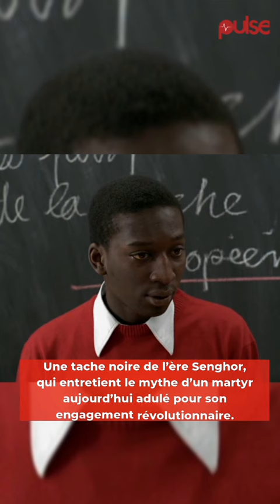Découverte : Omar Blondin Diop, un « Che Guevara africain » !